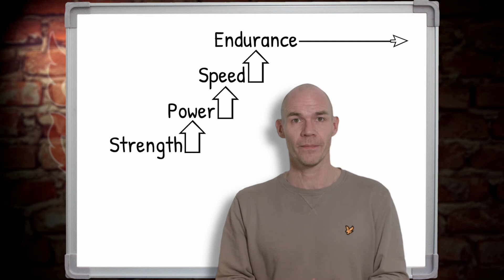Pre-fight Fear, Introverts Shifting State, & Champs Need More Than S&C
Overcoming pre-fight fear, how introverts can shift state to fight at their best, and why it takes more than a solid S&C program to become a champion!

0:31 – Overcoming Pre-fight Fear
2:14 – Introverts Shifting State
3:25 – Champion? It Takes More Than a Solid S&C Program

Helping ambitious fighters and coaches take their game to the next level by bridging the gap between Strength & Conditioning, Performance Science, and Muay Thai.

Heatrick Muay Thai Performance